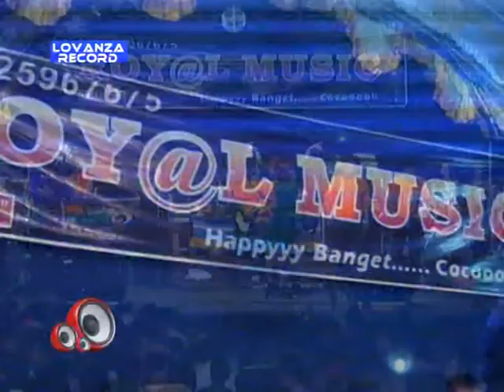Elang - Edot Arisna - Roy@l Music - GEMBOTPRODUCTION 2017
GEMBOT PRODUCTION
PHOTO & VIDE GRAPHY
ALAMAT : Jl. Wonorejo - Lebak KM.04 . Bulungan Joho R.07 Rw.09
Pakis Aji Jepara